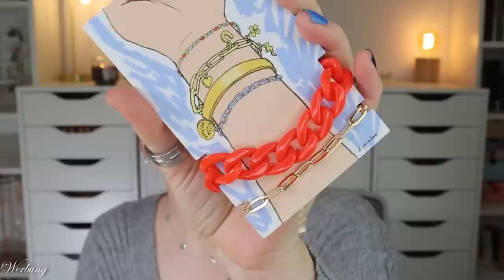My Little Box Mai 2023 😀 Express Yourself | Unboxing & Verlosung | Claudis Welt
Im mai erhalten wir unsere beautybox ganz klassisch.
Darin enthalten sind 3 Beauty Produkte und 2 Trend Accessoires.

Vielen lieben Dank an die liebe Stephanie und das My Little Box Team für die Zusendung der Box und des Gewinns!

Sie enthält normalerweise 2 Trend-Accessoires sowie 3 Beautyprodukte.
Als Neukunde kannst du mit EXPRESSYOURSELF 5 € sparen.

00:00 Ein paar Infos zur My Little Box
01:25 Das Motto
04:06 Kérastase Nutritive Nectar Thermique
02:25 Bioderma Sensibio H2O
03:27 Too Faced Better Than Sex Mascara
05:00 Worte von My Little Box
07:20 Twilly
08:23 Armbänder
09:10 Mein Fazit

♡ Schreibe mir einen lieben Kommentar unter dieses Video mit EXPRESSYOURSELF

Liebe Grüße
Claudi